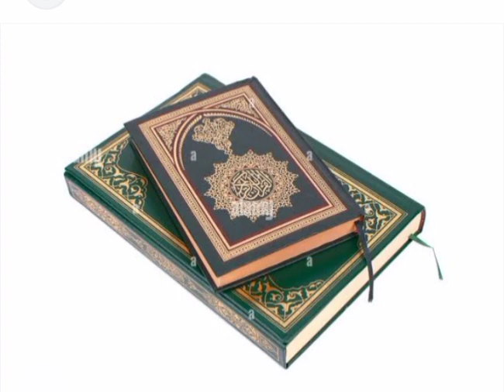Is Wearing heels at home permissible?or at women only gatherings!📜